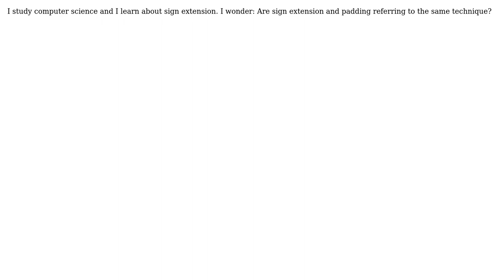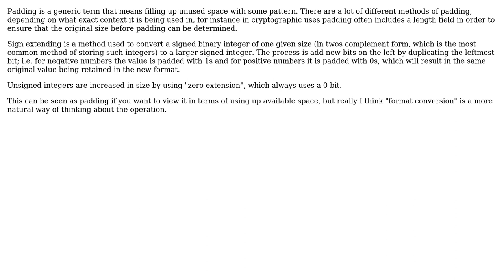Difference between sign extension and padding (2 Solutions!!)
Difference between sign extension and padding

With thanks & praise to God, and with thanks to the many people who have made this project possible! | Content (except music & images) licensed under CC BY-SA | Music | Images & others | With thanks to user Niklas Rosencrantz user Mael user Jules and the Stack Exchange Network Trademarks are property of their respective owners. You are responsible for your own actions.